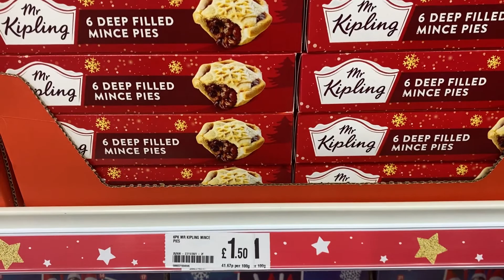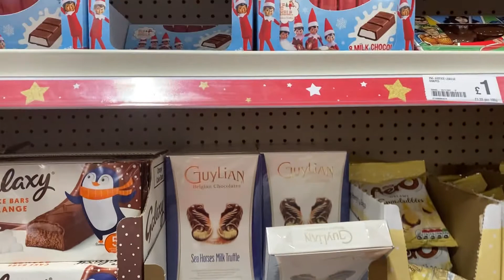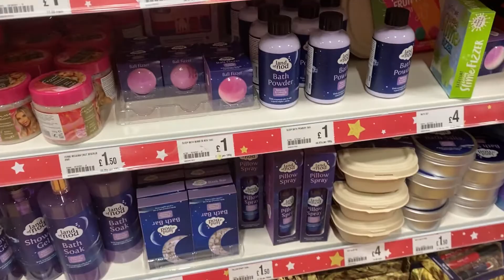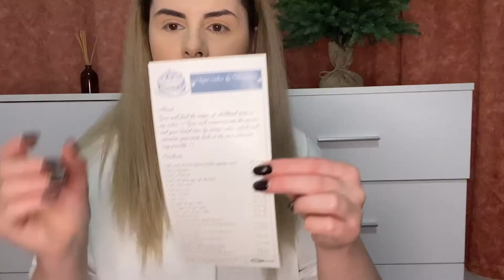Haul Hobby Craft & Poundland| Bradutul de Craciun | Panettone Scarpafo🛍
Items links:
Fulgi zapada 3D

Brad Craciun

Cutii dulciuri